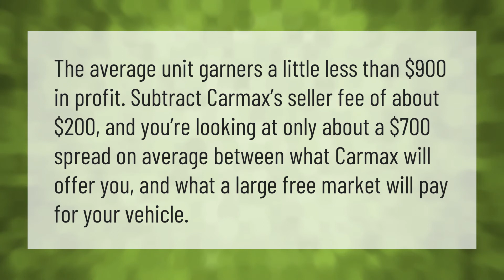Does CarMax pay well for cars?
Carmax Near Me • Does CarMax pay well for cars?

Laura S. Harris (2021, May 24.) Does CarMax pay well for cars?
    AskAbout.video/articles/Does-CarMax-pay-well-for-cars-248076